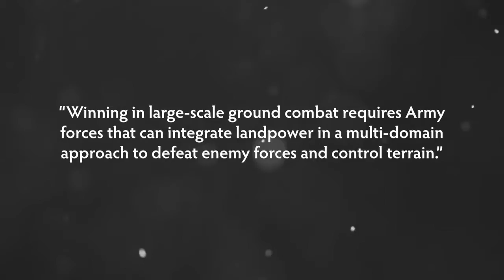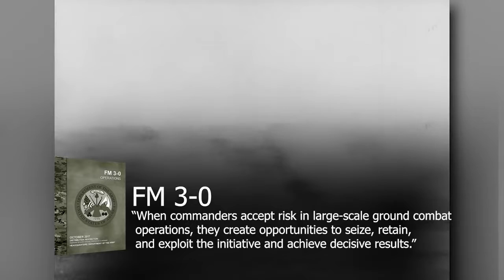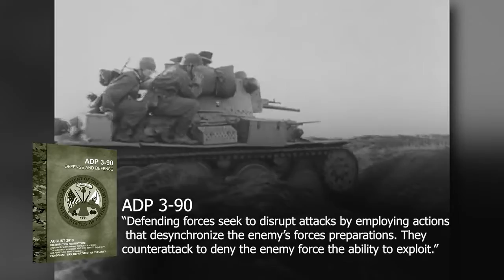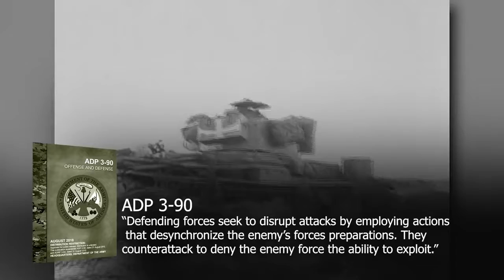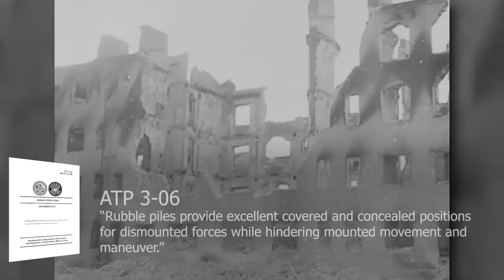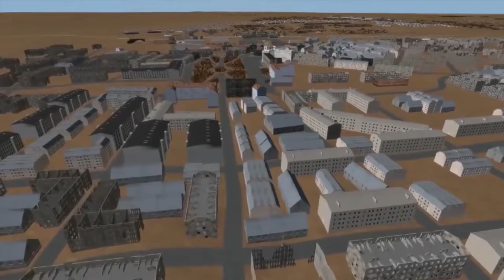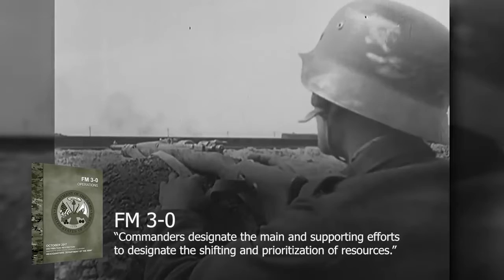Battle of Stalingrad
Army University Press together with the with the Combined Arms Doctrine Directorate gave an overview of the Battle of Stalingrad. The documentary began in the summer of 1942, and the case was titled "Operation Blau" (blue). It recorded the march of East Germany and its climax in Stalingrad. On February 2, 1943, the counterattack in Operation Uranus and the surrender of the 6th Army.